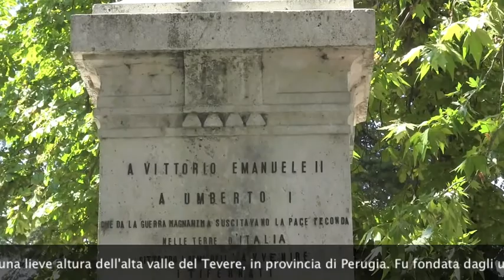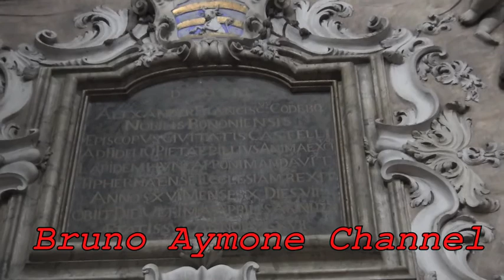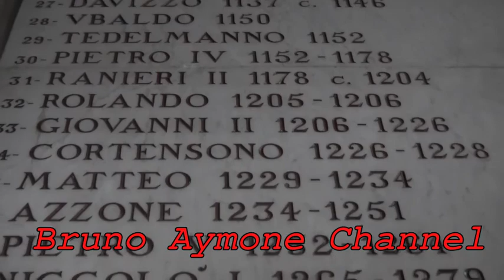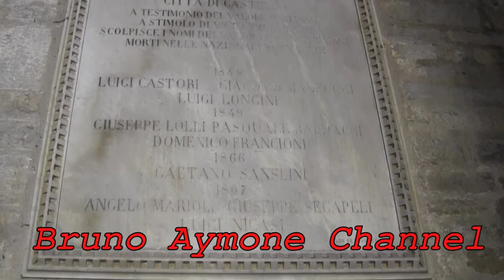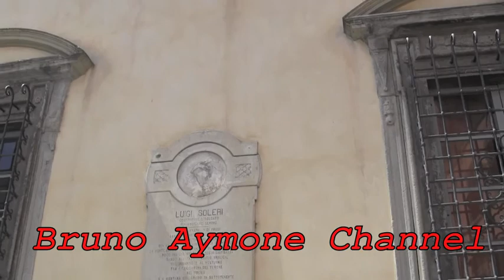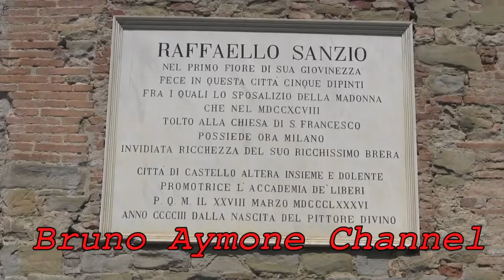BRUNO AYMONE CHANNEL - CITTA' DI CASTELLO (Prima parte) -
Città di Castello è un centro dell'Umbria che sorge su una lieve altura dell'alta valle del Tevere, in provincia di Perugia. Fu fondata dagli umbri, e passò sotto il dominio romano con il nome di Tiphernum. Dopo aver subito diverse dominazioni, dal XVI sec. passò allo Stato Pontificio. Il nucleo storico di Citta di Castello presenta numerosi edifici medievali e rinascimentali, come lo dimostrano le antiche mura che ancora la cingono. Tra gli edifici di maggior rilievo citiamo il Palazzo dei Priori o del Municipio, di origine gotica e situato al centro della città, vicino al Duomo. Poco distanti, troviamo le chiese di San Francesco, anch'essa di origine gotica e quella di San Domenico, del 1424. Nella Pinacoteca comunale troviamo delle opere di artisti come Luca Signorelli e Raffaello, mentre la Galleria Burri conserva moltissime opere di questo artista tifernate. Città di Castello è depositaria di un prezioso patrimonio religioso storico ed artistico ed è considerata una cittadina notevolmente significativa per la qualità delle numerose manifestazioni, per i momenti folcloristici e musicali, per le importanti esposizioni artigianali ed agricole, per le feste paesane e gli eventi sportivi, che periodicamente animano e caratterizzano questa realtà umbra.
Fra gli eventi musicali sicuramente il più famoso è il Festival delle Nazioni, importante festival della musica da camera, classica e del balletto, che si svolge ogni anno alla fine di agosto.
Ogni anno città di Castello ospita la Mostra Nazionale del Cavallo, una stupenda manifestazione di 4 giorni nella quale è possibile ammirare un migliaio di cavalli di varie razze esibirsi in gare e sfilate.

12 Settembre 2012
VIDEO: BRUNO AYMONE
POSTPRODUZIONE: BAYPRESSAGENCY